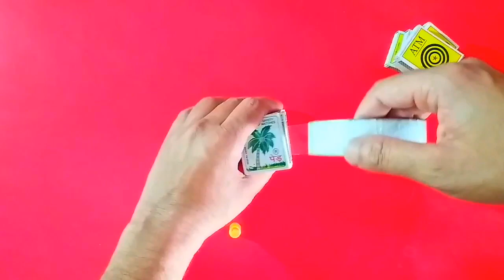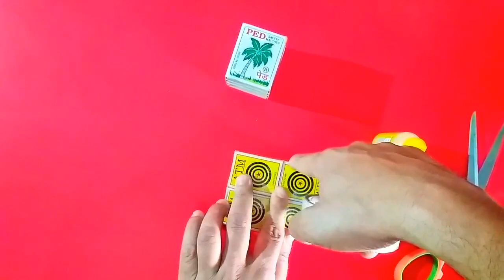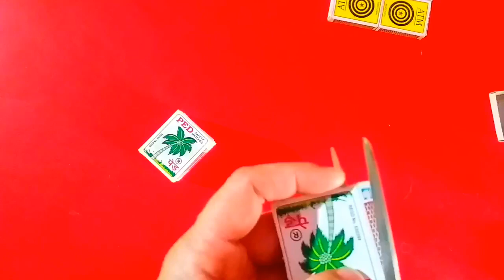BEST CRAFT IDEA WITH EMPTY MATCH BOXES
লকডাউনের অবসর সময়ে বানালাম। ভালো লাগলে লাইক করবেন। আরো এই ধরনের ভিডিও চান কি না তা কমেন্ট করে জানাবেন. ধন্যবাদ ।

Welcome to my new channel "ALL IN ONE"- Gardening. In this channel I will upload various type of videos of my interest, like Gardening, Roof Top Farming, fish farming, Kitchen Gardening, Art and craft, making things using wastage materials, Science and Technology and many more fields. So, Please Subscribe My Channel and stay with us. thank you.
ALL_IN_ONE_-_Gardening

Important Links:-